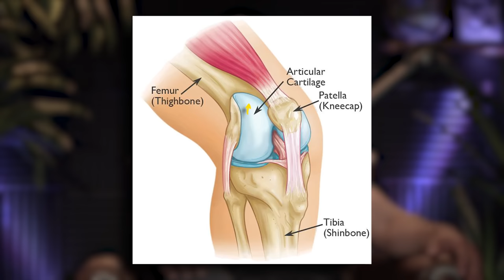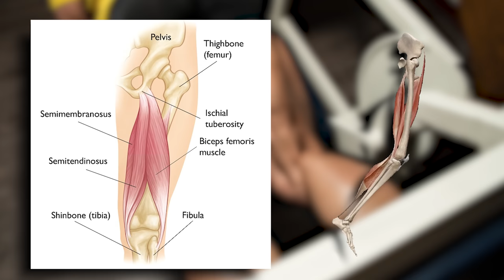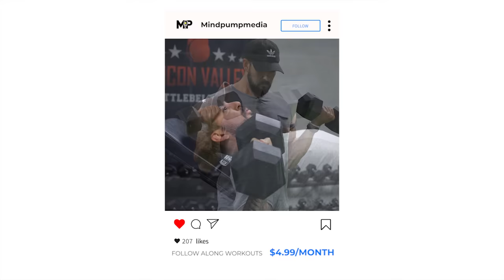How To Build & Sculpt Your Legs | Mind Pump 2115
00:00 The importance of strong/developed legs when it comes to athletic performance, and less low back/knee pain.
04:29 Start squatting, boost your CNS!
08:19 Strong legs give you better mobility.
10:41 The biggest mistakes when it comes to training legs.
The muscles of the leg and their functions.
12:16 #1- Quads.
15:04 #2 – Hamstrings.
15:53 Best exercises for the quads.
25:30 Best exercises for the hamstrings.
29:37 Total volume (sets) and reps recommended when programming.

Fire up your Central Nervous System to maximize Muscular Adaptation – Mind Pump Blog

People Mentioned
Steve Cook (@stevecook) Instagram
Stan “Rhino” Efferding (@stanefferding) Instagram